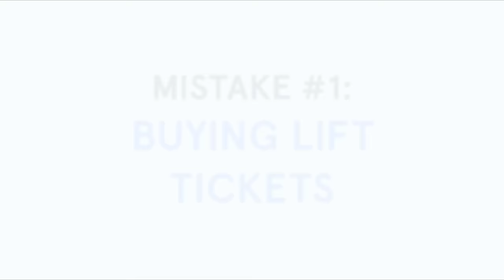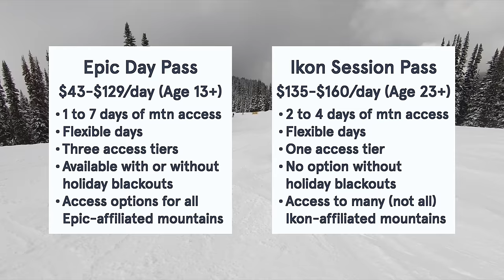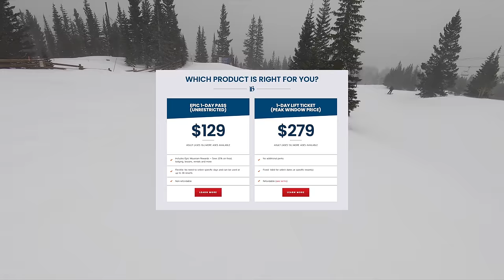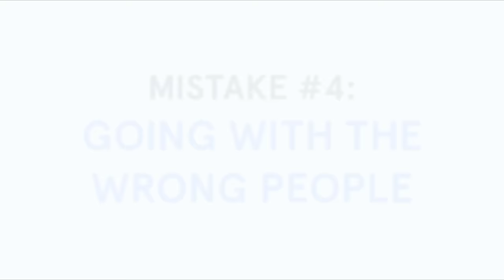Biggest Ski Trip MISTAKES YOU Are Making (And How to Avoid Them)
0:00 Intro
0:50 Buying Lift Tickets
2:20 Making a Game-Time Decision
3:03 Last-Minute Flights and Accommodations
3:29 Crowd Considerations
4:38 Choosing the Wrong Resort
5:44 Altitude Considerations
6:14 Resort Remoteness Considerations
6:34 Booking Destination Lessons
6:59 Going with the Wrong People
8:10 Staying Off-Site
8:43 Winter Driving Considerations
9:18 Access Road Traffic
10:38 Forgetting to Budget for On-Site Activities
11:57 Overlooking the Early and Late Seasons
13:32 Overlooking Gear and Clothing Requirements
14:59 Final Thoughts